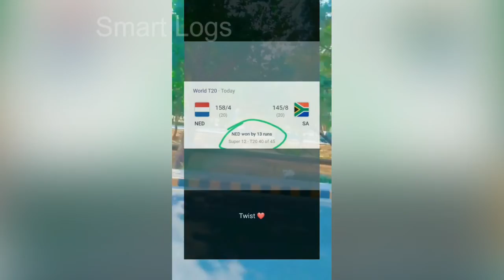Fans Reactions on Pakistani Team Qualify For T20 World Cup Semifinal | Pak Indian Fans Reactions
In this video, we're watching the Fans reactions on Pakistani Team Qualify for T20 World Cup Semifinal. As the Pakistani cricket team qualifies for the semifinal stage of the T20 World Cup, the Pakistani and Indian fans show their reaction after pakistanti team Qualification.

T20 World Cup today
T20 World Cup next match schedule 2022
T20 World Cup next matches
T20 World Cup tomorrow match
T20 World Cup today match
T20 World Cup 2022 tomorrow match
T20 World Cup  next match
T20 World Cup today matches
T20 World Cup today match time table
T20 World Cup highlights 2022
T20 World Cup live match today
today T20 World Cup match news
T20 World Cup schedule 2022
today match
people reaction
fan reaction